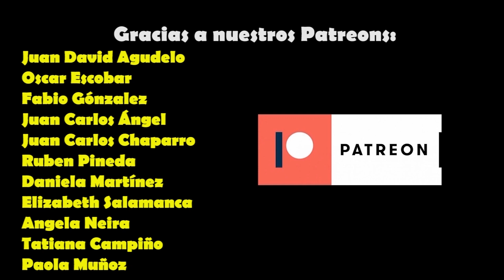Songkran en Koh Chang: Recibimos el año 2564 en pandemia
Por segundo año consecutivo se celebra el Songkran en Tailandia en medio de la pandemia. La tradicional fiesta de año nuevo se vivió en medio de restricciones. Nosotros hicimos varios intentos por encontrar en Koh Chang las manifestaciones características de esta celebración. Lo más increíble de todo es que acabamos de entrar al año 2564. Todo te lo contamos en este video.

🔺 ¡SIGUE A RENUNCIAMOS Y VIAJAMOS! 🔺